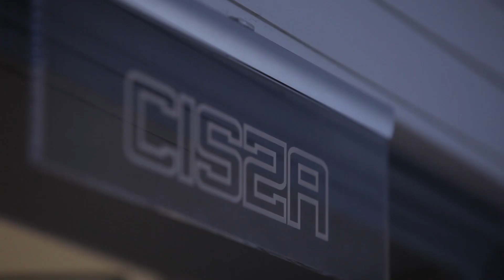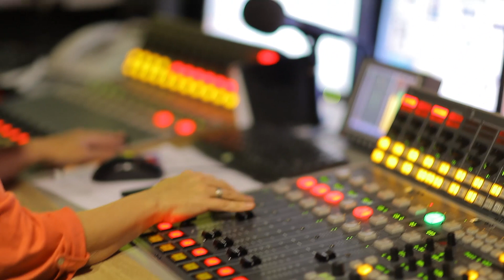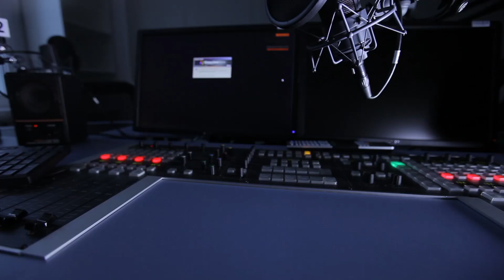Monitory studyjne EVE AUDIO i KRK w Polskim Radio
Jedną z ostatnich inwestycji Polskiego Radia był zakup głośników kontrolnych do studiów produkcyjnych, nagraniowych i stanowisk montażowych.

Wybór głośników nastąpił w wyniku przetargu.

Najważniejszym kryterium przy wyborze oferty była ocena techniczna, gdzie brano pod uwagę barwę dźwięku, równowagę brzmieniową, przejrzystość, przestrzenność, stereofoniczność oraz zakłócenia.

Firma Audiotech złożyła ofertę w zakresie zadania 1,2 i 4 proponując głośniki firm KRK z serii VXT oraz dwudrożne monitory EVE Audio, model SC204 oraz SC205. W ocenie technicznej w każdym zadaniu zaproponowane głośniki uzyskały 53 pkt na 53 możliwe.

Ponieważ sumarycznie oferta naszej firmy zyskała największą liczbę punktów głośniki KRK oraz EVE Audio zostały wybrane jako głośniki kontrolne do kilkunastu studiów produkcyjnych, nagraniowych i stanowisk montażowych.

Obecnie w Polskim Radio pracuje prawie 100 głośników firm EVE Audio oraz KRK.